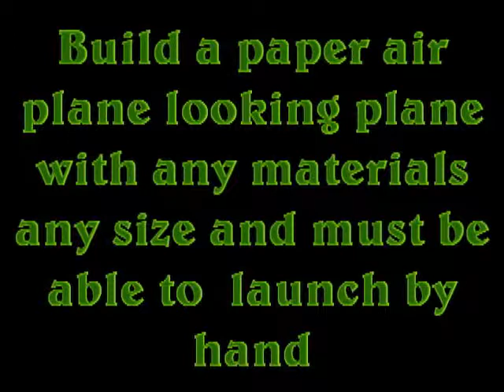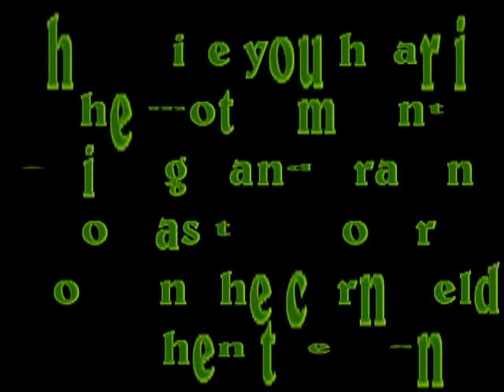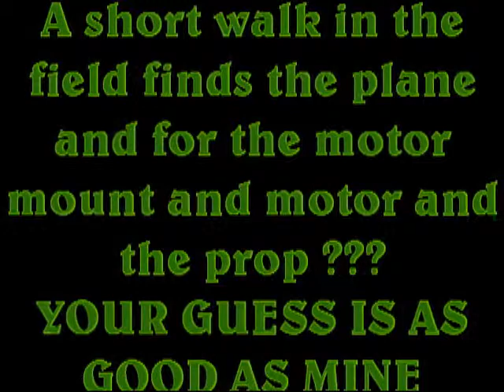paper air plane1